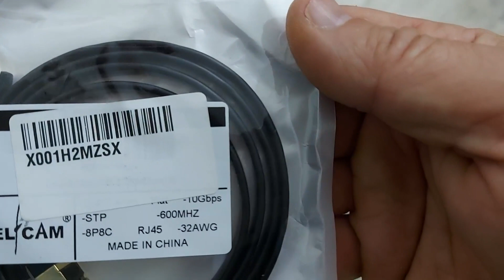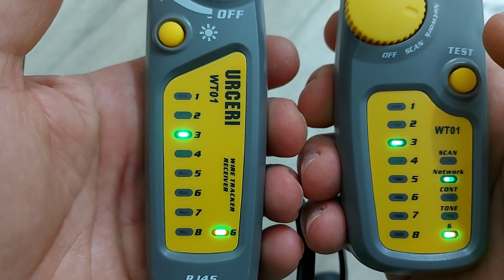Elfcam® 1m CAT7 Câble Réseau Ethernet RJ45, Cher pour un câble d'1 mètre et de cat 7 en STP